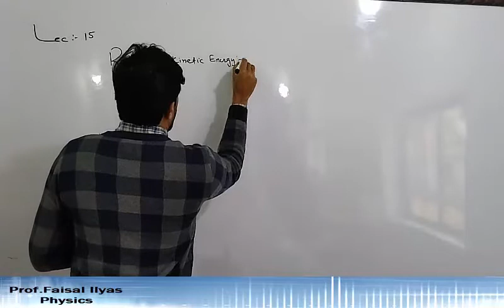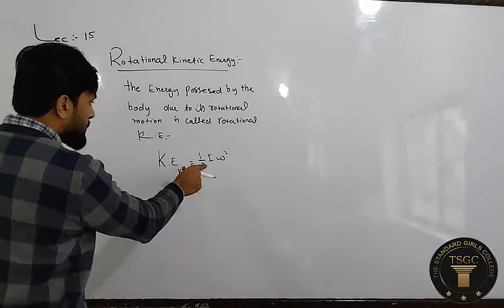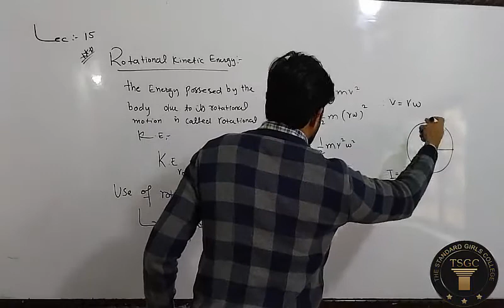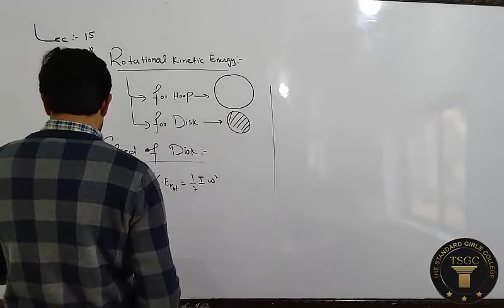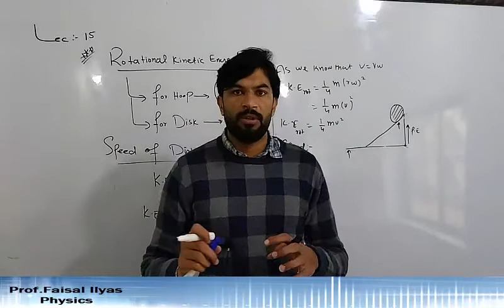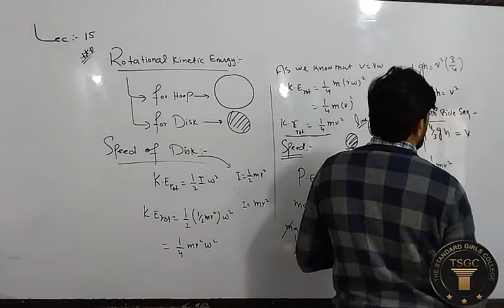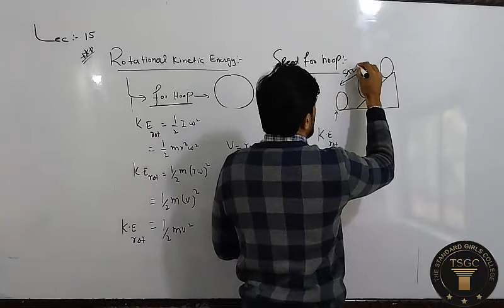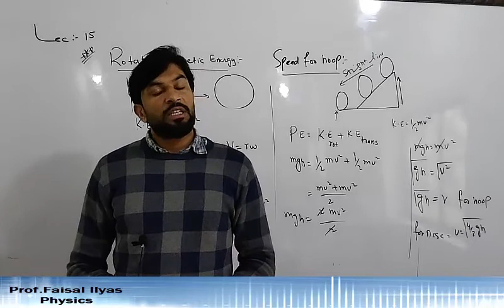PHYSICS INTER I LECT 15